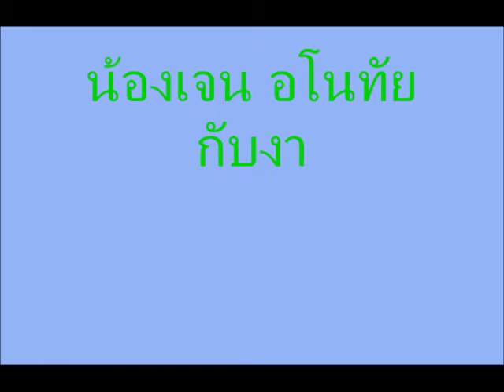คำชะโนต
น้องเจนร่วมงานคำชโนตเมเจอบางแค